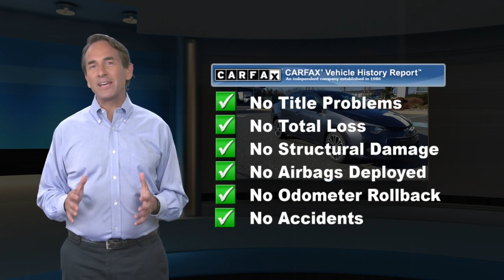Used 2016 Toyota Corolla S Premium, Bethlehem, PA GC587879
Priced below KBB Fair Purchase Price! Green 2016 Toyota Corolla S Premium FWD CVT 1.8L I4 DOHC Dual VVT-i29/37 City/Highway MPGAwards:* 2016 KBB.com 10 Best Used Compact Cars Under $15,000 * 2016 KBB.com 5-Year Cost to Own Awards * 2016 KBB.com Best Buy Awards Finalist

[RLVID:5020:32685d5ab9038c3c:5f19afca5cb2bc5e:1]